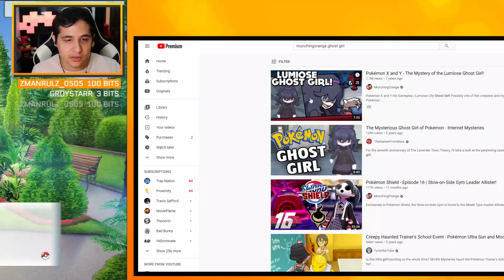Kimono Girls - Pokémon Academy Life Episode 4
[ Stream Archive from November 2020 ]